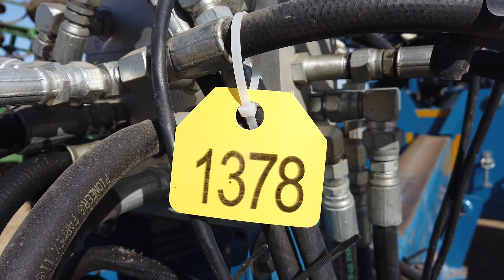1378 Kinze 3800 24 Row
Kinze 3800 24 Row 30" Planter, Air Clutches, Precision Finger Meters, Dawn Row Cleaners, Bulk Fill, Liquid In-Furrow Fertilizer, Hyd. Drive, Precision 2020 Monitor, Corn Units Only